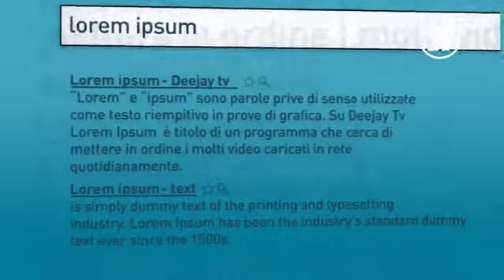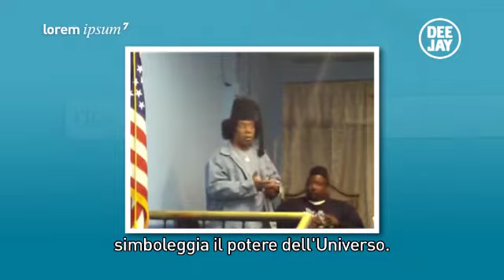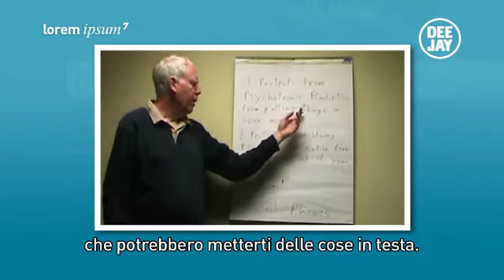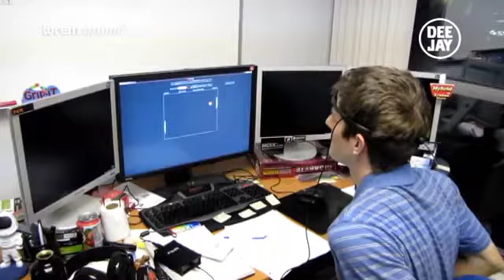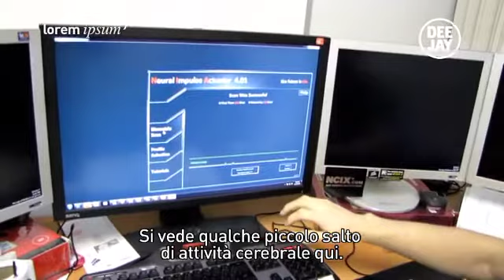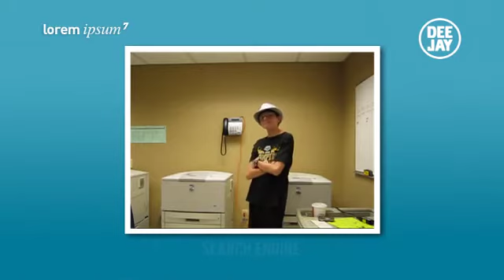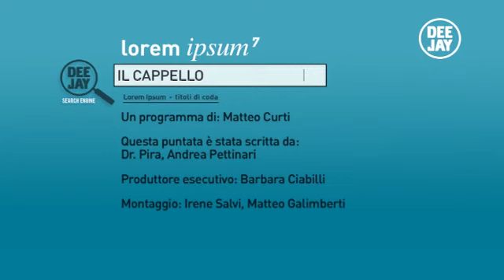lorem ipsum 7 - Il cappello